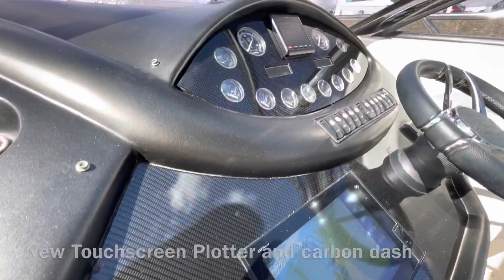Sunseeker Superhawk 34 - 1 min intro video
Sunseeker Superhawk 34 2003/2004 with twin KAD 300 285hp
Asking £125k uk tax paid
Extremely rare berth option available at Salterns Marina with this boat. Ready for the 2021 season.